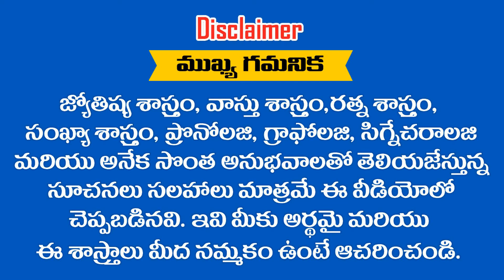వృశ్చిక రాశి సెప్టెంబర్ ( 1 -15 ) మాసఫలాలు 2020 || కలలు నిజం చేసుకోబోతున్నారు || RAMM KRISH NIHAN